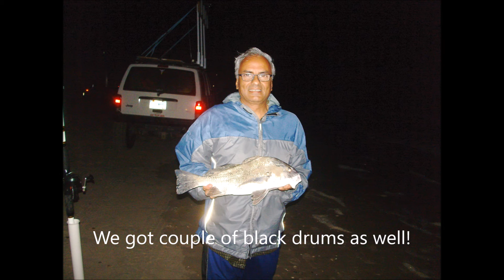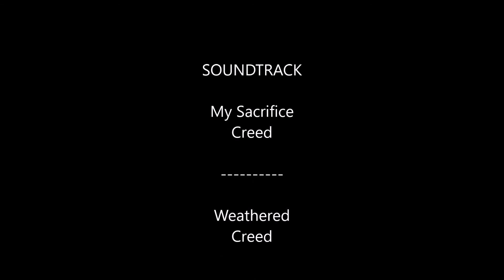Surf fishing - Matagorda Texas - by Fisherman ATX - Fall 2016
Surf fishing - Lots of Redfish